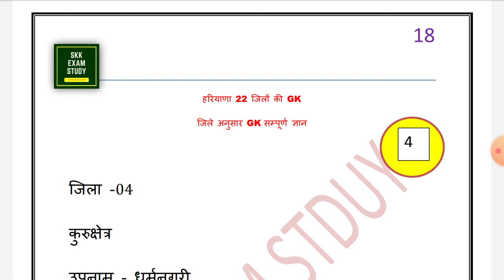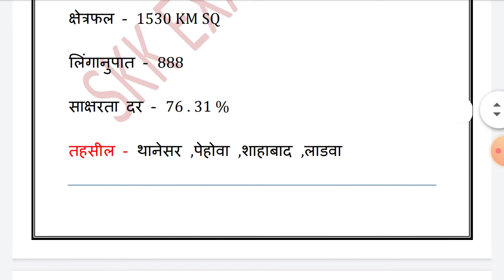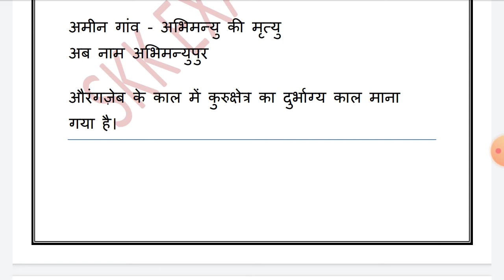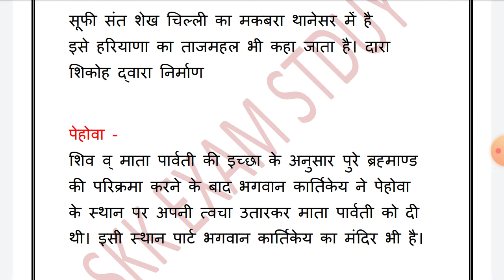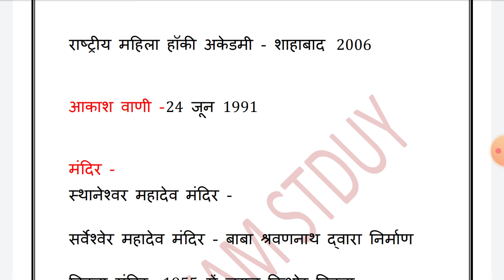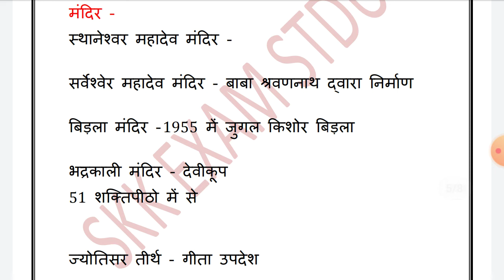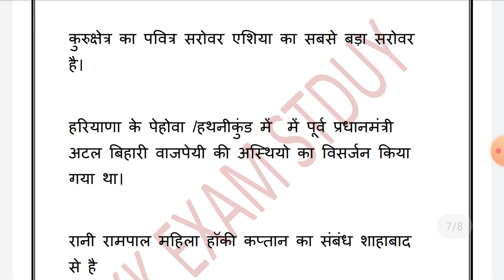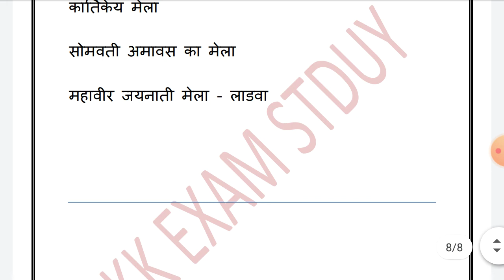कुरुक्षेत्र जिला सम्पूर्ण gk/Kurukshetra district gk/Haryana all district gk/Haryana gk for cet/gk👍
दोस्तो, इस वीडियो में Kurukshetra जिला से सम्बंधित सम्पूर्ण ज्ञान है

हरियाणा के सभी एग्जाम की तैयारी करें

Haryana gk
Haryana top gk
haryana district wise gk
Haryana district gk
Haryana 22 district gk
Kurukshetra jila gk
Kurukshetra jile ki gk
Kurukshetra gk
Kurukshetra district full gk
Kurukshetra Haryana gk
Haryana gk
hssc gk
hssc cet gk
Kurukshetra gk in hindi